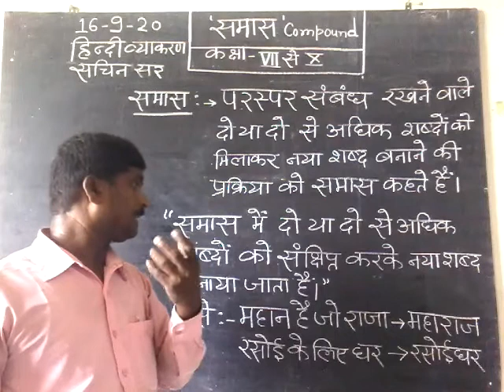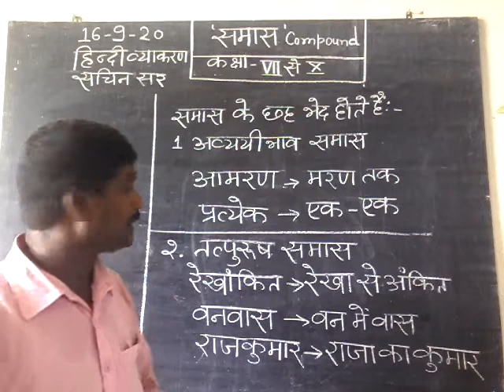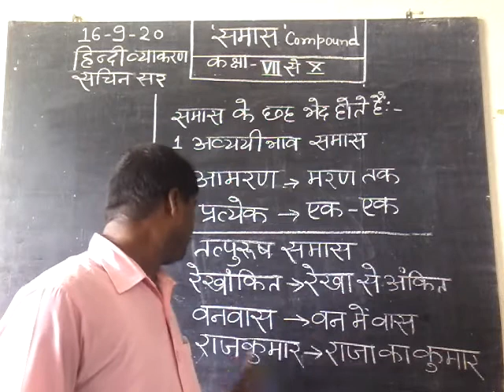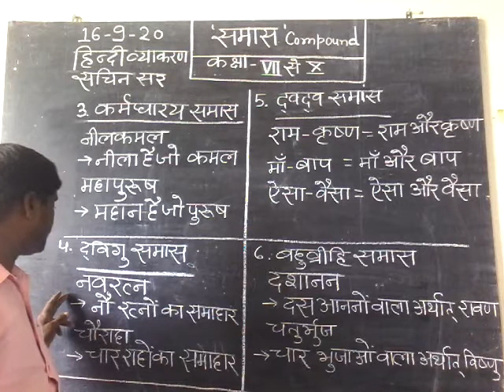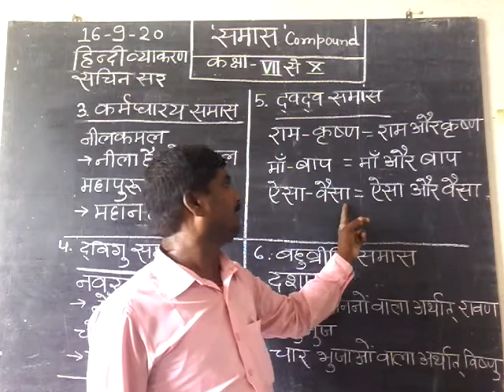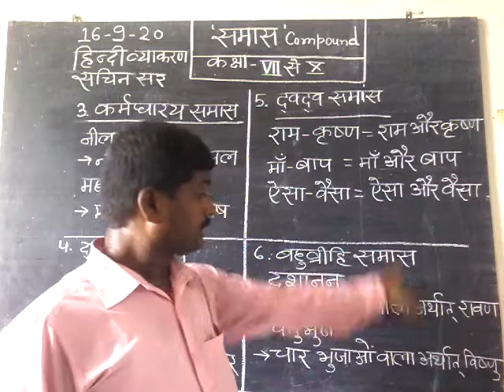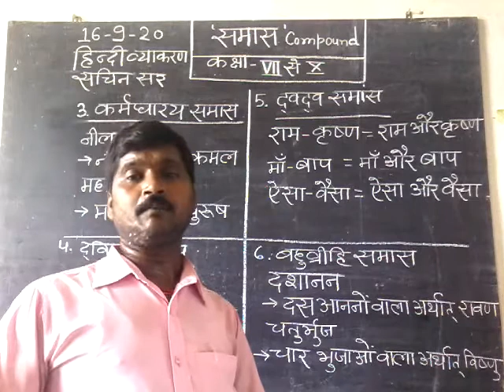हिंदी व्याकरण कक्षा 7th से10th सामान्य पाठ्य " समास "